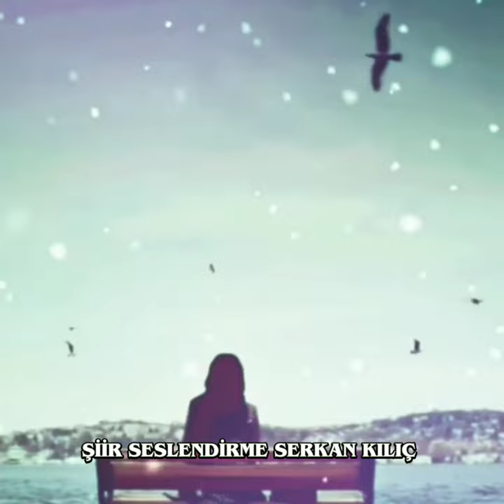Bütün yaralar iyileşir zamanla(Benim için üzülme)@SerkanKlc006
Çünkü bütün yaralar iyileşir zamanla ve iyileşen bir yara kanamaz asla.